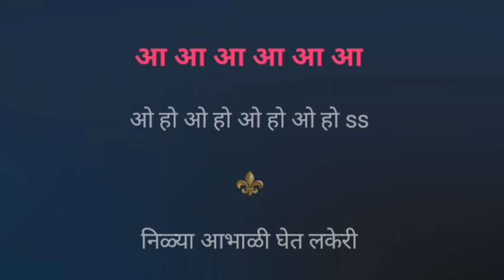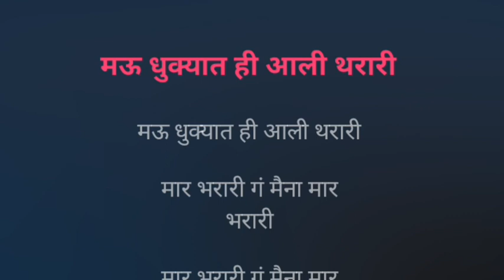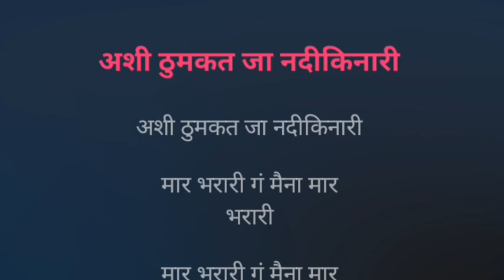Nilya Abhali Ghet Lakeri | Karaoke Track | निळ्या आभाळी घेत लकेरी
निळ्या आभाळी घेत लकेरी...

Karaoke Track

उत्तरा केळकर

~`ꪜⱤᏰ ~.ᵗʳᵃᶜᵏˢ ~

Declaration :-